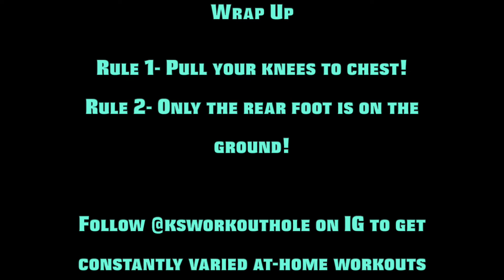Mountain Climbers | K's Exercise Library: Abs/Cardio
In this video, you can learn how to do mountain climbers with a correct form. With this type of weight loss exercises you can learn how to exercise at home and you can lose weight at home.

Kaya the Nomad Coach (a.k.a. Coach K) has been supporting people who want to be fit at home by providing them home workouts, mobility routines and remote private coaching since 2020.

Why?
Exercising regularly helps us to boost our overall health, no doubt about that. But also, it gives us the opportunity to practice our path to success in life. My clients, fellows and I know that anything is achievable with a good plan and consistently execution.

When exercising becomes a habit like brushing teeth, it can be used as a sharp sword to destroy all the weaknesses such as bad habits, diseases, depression, problems in sexual life and many more.

Those who exercise regularly always have the power of changing their reality. They regularly practice to take action by working out, they know when to work, when to rest, when to sleep, how to breathe, how to eat.

That's why, I help people to build that healthy habit not only to lose weight, but also to make them mentally and physically healthier, happier and inevitably more successful at the end.